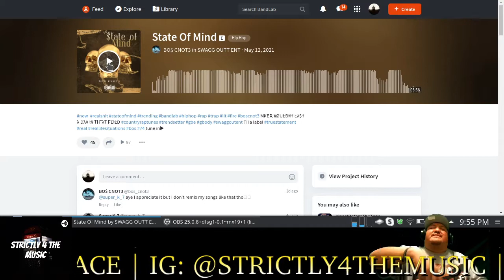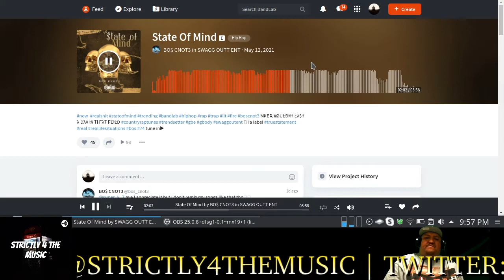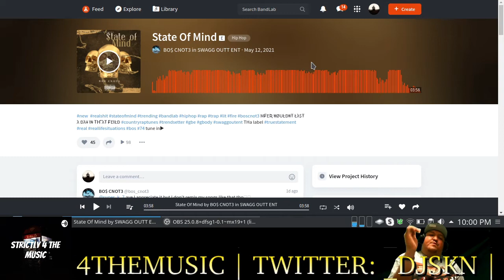Bos CNot3 State of Mind Reaction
About
$₩λGG ØUŦŦ E₦Ŧ is ThA label, was born and raised in the Crooked Letter State, I’m not here to make any friends, it’s strictly music, so keep it that way. I’m bringing nun but the best ŦƦλP, GUŦŦλ λ₦Ð ƦEλŁ ŁłƙE MUZłƙ, so check my page out